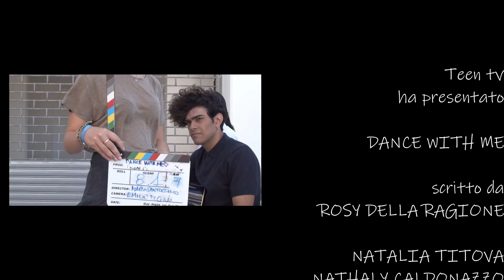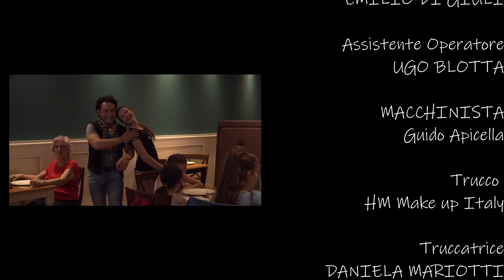Dance With Me Episodio 3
Tutti possono realizzare il proprio sogno di far parte di una serie tv con TeenTv!!!

Da un'idea di Edoardo Lombardi
Regia di Mario Santocchio
Scritto da Rosy della Ragione
Sigla Maestro Emiliano Branda
Musiche Daniele Bianconi

Con:
La Maestra Natalia Titova
Nathaly Caldonazzo
Francesca ed Emma del Toro
Mirko Cusinatti
Giulia Perin
Silvia di Santo
William Carrozzo
Carlotta Venditti
Daniele Bianconi
Giulia Marini
Aurora Pauselli
Gianluca Ghibaudo
Silvia Sacco